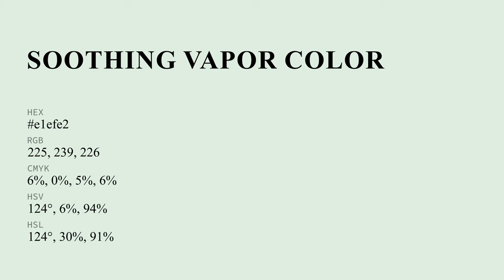Soothing Vapor color e1efe2 hex color - Green color - Warm color e1efe2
What color is Soothing Vapor ? e1efe2 hex color - Green color - Warm color e1efe2

Hex e1efe2 Color Code is also known as Soothing Vapor color.

Hex e1efe2 Color code in RGB color code model is created after adding 88.24% red color, 93.73% green color and 88.63% blue color.
Hex e1efe2 Color code in CMYK color (process color) code model is generated after subtraction of 5% cyan, 0% magenta, 5% yellow and 6% black.